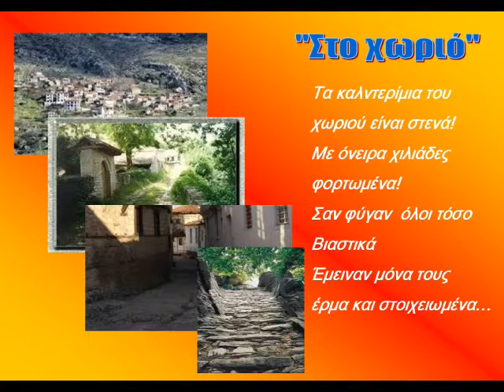Αντώνης Φραγκούλης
"Το χωριό"